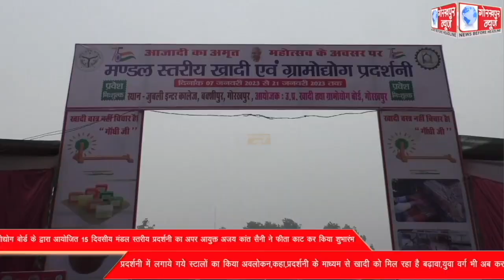आजादी के अमृत महोत्सव के तहत उत्तर प्रदेश खादी व ग्रामोद्योग बोर्ड के द्वारा आयोजित 15 दिवसीय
आजादी के अमृत महोत्सव के तहत उत्तर प्रदेश खादी व ग्रामोद्योग बोर्ड के द्वारा आयोजित 15 दिवसीय मंडल स्तरीय प्रदर्शनी का अपर आयुक्त अजय कांत सैनी ने फीता काट कर किया शुभारंभ,प्रदर्शनी में लगाये गये स्टालों का किया अवलोकन,कहा,प्रदर्शनी के माध्यम से खादी को मिल रहा है बढ़ावा,युवा वर्ग भी अब कर रहे है खादी कपड़ो का प्रयोग।।